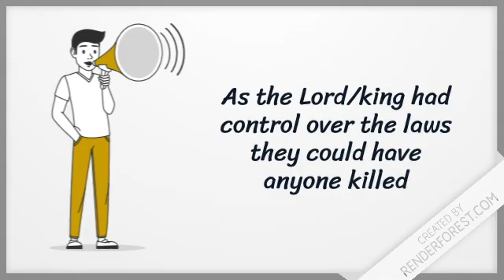Crime And Punishment in medieval Society